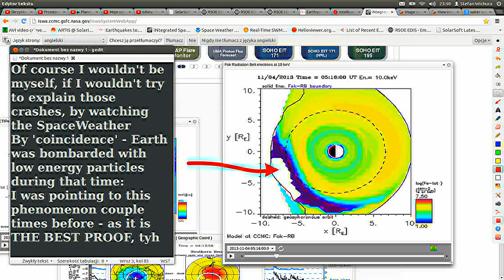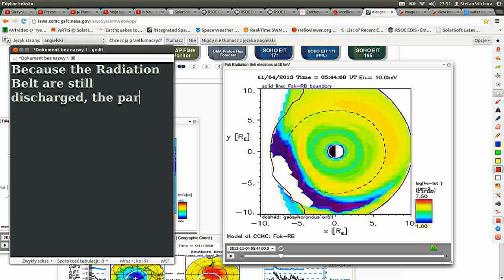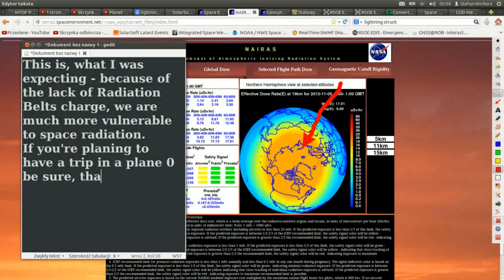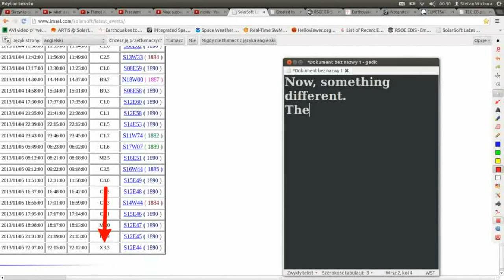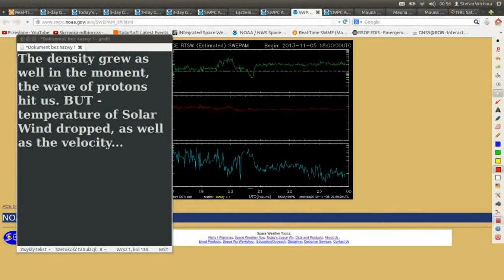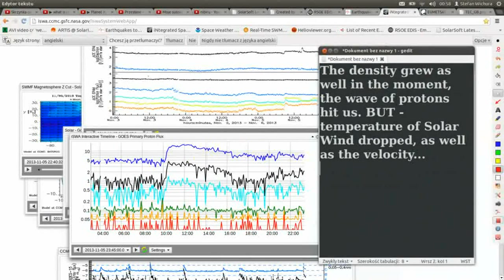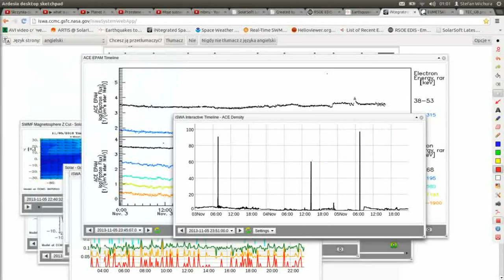Nibiru, Planet X - Clash of The Gods - Dancing on the Edge of Abyss